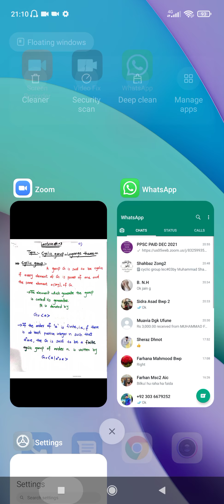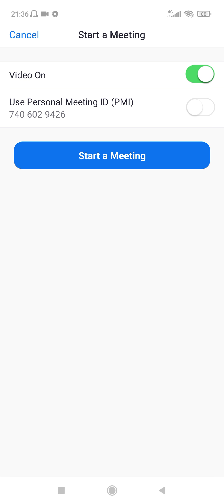Cyclic group paid lecture #3 part-1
group theory lecture no 3 about cyclic group part-1